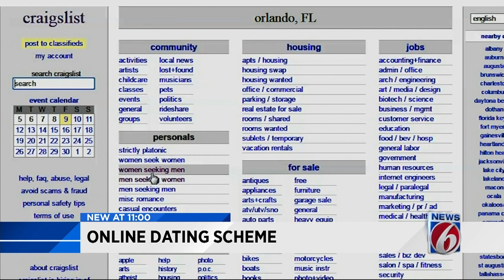Duo arrested in alleged online dating scheme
Federal investigators said Friday they have arrested two men for what they describe as an online dating scheme.